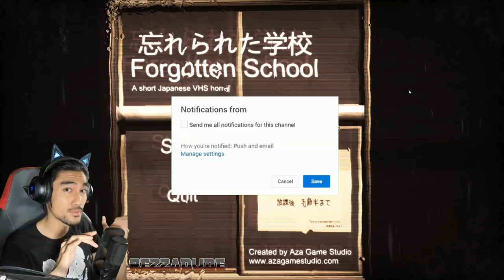SEKOLAH JEPUN BERHANTU? (MALAYSIA)